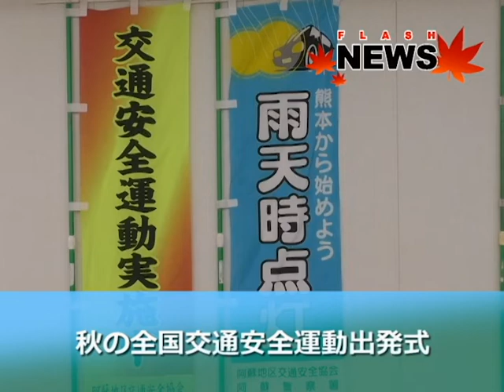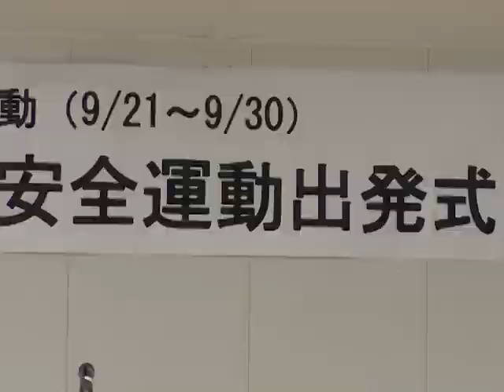秋の全国交通安全運動出発式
9月21日から、子どもと高齢者事故防止などを重点に秋の全国交通安全運動が始まりましたが、阿蘇市では、一日早く令和元年9月20日交通安全運動出発式が行われ、事故防止を誓いました。